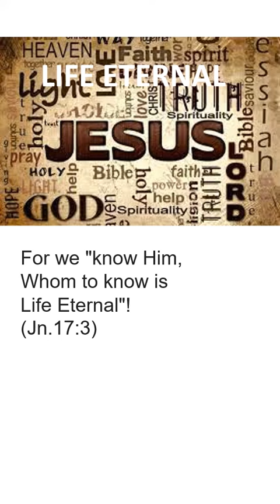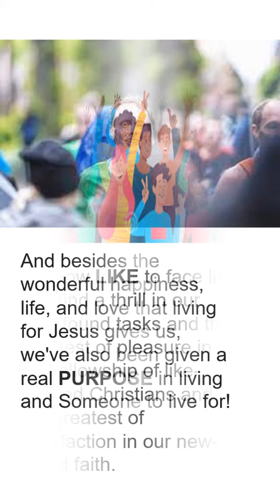THE MEANING TO LIVING!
THE AGE-OLD QUESTION – What is the meaning of life OR What is the purpose of living?

IN THIS VIDEO we explore this question, and hopefully we’ll find the reason for it all!

CAN THE ANSWER be so SIMPLE yet PROFOUND? You decide!